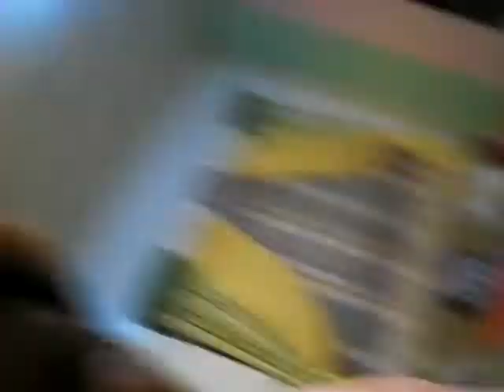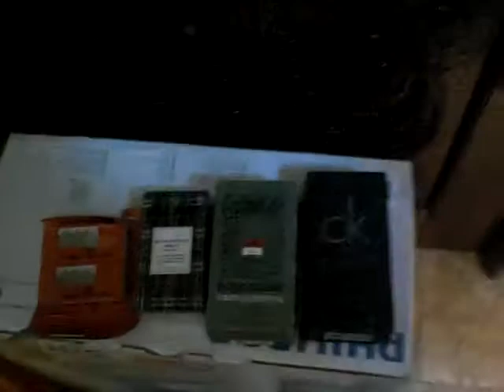tnx ..ate malou pa package 2010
potcholo taneo